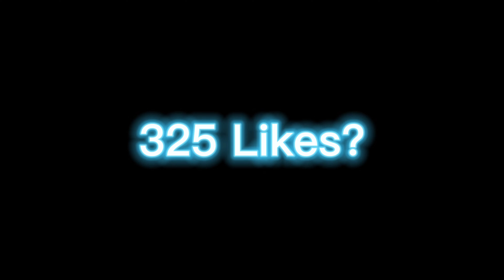Took Her To The ⭕️ (Chapter 4 Fortnite Montage)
Took Her To The ⭕️
Took Her To The ⭕️ (Fortnite Montage)
Fortnite Montage - "Took Her To The O" (King Von)